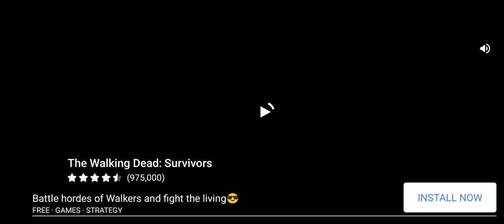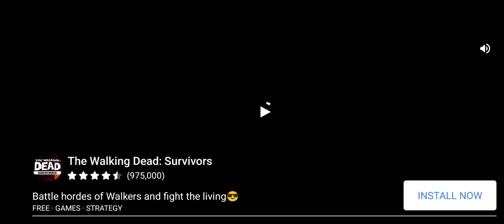BillionzEnt Gaming "Risky Tisky" (ArmedHiest)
🎮 Billionz Entertainment Gaming World 🎮
Welcome to Armed Hiest
A BillionzEnt Gaming By: jermin costor
ENJOY the Show
DownLoad & Stream On Spotify x AppleMusic